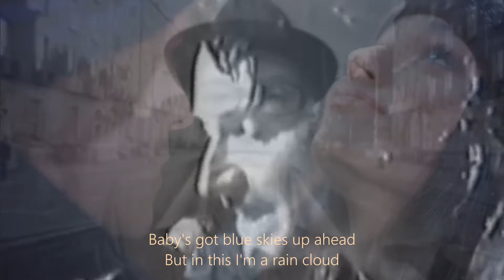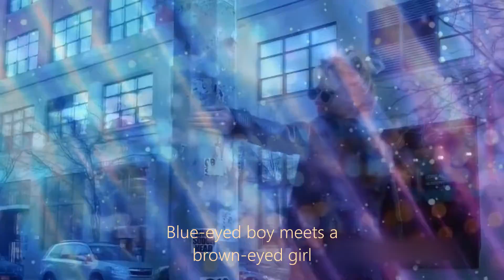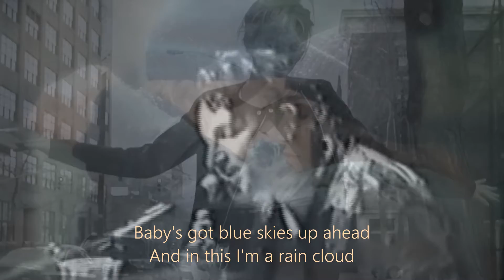U2- The Sweetest Thing